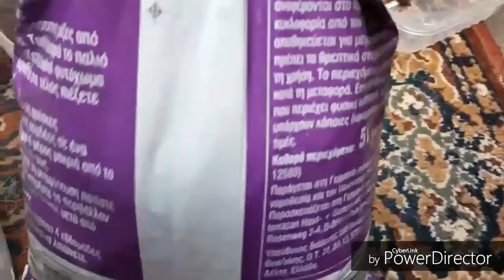МИНИ ЦИМБИДИУМ, пересадка, субстрат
20.05.19.
Мини цимбидиум, пересадка, субстрат. В этом видео пересадка и какой субстрат  для  моих  маленьких цимбидиумов : цимбидиум,  который купила на выставке  марте этого года и цимбидиум, который приехал ко мне из Японии. А так же увидите  субстрат и его компоненты для этих орхидей.